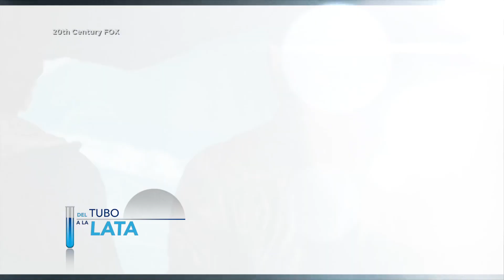Chronicle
Poder sin Límites / Chronicle 2012 Josh Trank EEUU

Ubicada dentro de la moda de falsos documentales, esta película tiene partes buenas y partes débiles que, lamentablemente en mi caso, hizo que mis hijos no quisieran terminar de verla. La verdad, aunque no hubiera tenido que reseñarla, yo la habría terminado: a mí sí me gustó.

Quiero analizar dos facetas de Poder sin límites. Por una parte está el aspecto de la difícil relación entre el hijo y el padre, que todos los padres de adolescentes hemos vivido, olvidando a menudo que fuimos iguales cuando nos tocó el turno. Por otra, la capacidad de mover objetos a distancia, llegando finalmente a la capacidad de volar con la cual descubren, correctamente, que a gran altura el frío es congelante porque al ser menos denso el aire, las moléculas gaseosas de la atmósfera acumulan menos energía calórica.

Desde el siglo XIX Freud pensaba que en algún momento de su desarrollo el hijo desea eliminar al padre para tomar el poder, y desde entonces los psicólogos tradicionales sufren tratando de explicar ese fenómeno. Pero ninguna explicación que se aplique solo a los humanos es aceptable, porque esto ocurre en muchos mamíferos. Debemos seguir esperando a que ramas mejor capacitadas para esto, como la biología comparada y la psicología evolutiva, nos resuelvan el problema. En todo caso, le película muestra un fenómeno real en eso y en las estupideces y agresiones tan propias de los adolescentes de sexo masculino.

Por otra parte, la capacidad de mover objetos a distancia, sin contacto físico de algún tipo, nunca ha pasado la prueba del método científico. Todos los casos que se han evaluado de manera cuidadosa han resultado ser trucos, simple magia. Desde el punto de vista de la ciencia, los jóvenes de la película se quedan -al menos por ahora- sin sus superpoderes.